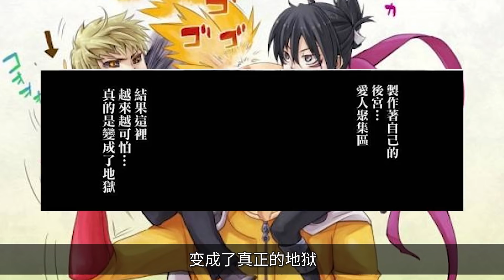【壹拳超人】番外3：索尼克的監獄壹日遊！差點成男寵！？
往期視頻：
番外篇1：【壹拳超人】埼玉被校園霸淩！突破限制的強大的秘密！

番外篇2：【壹拳超人】怪人找埼玉復仇！眼鏡偶遇埼玉 ，真英雄之路開啟！